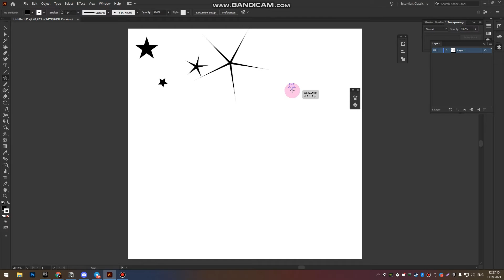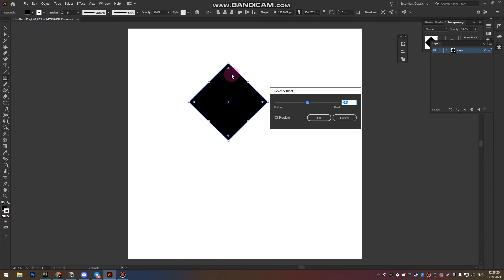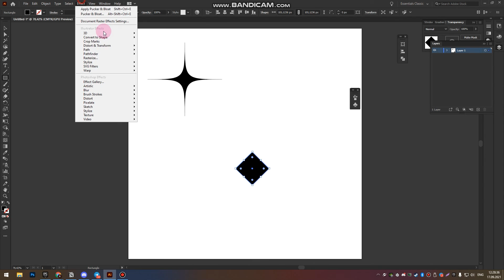SAINTDESIGN: SPARKLE TIPS ILLUSTRATOR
Привет всем, я Риччи. Живу в Финляндии и мне 26 лет.
Я занимаюсь дизайном исключительно как хобби, поэтому здесь ты не услышишь профессиональных терминов. Только доступный язык обычного человека, а уроки будут понятны даже новичку.